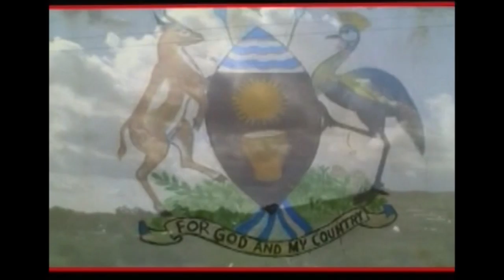Uganda by Kaka Depro Official HD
I am happy to be a Ugandan, Uganda is my motherland. Winston Churchill said, “For magnificence, for variety of form and color, for profusion of brilliant life — bird, insect, reptile, beast — for vast scale — Uganda is truly “the Pearl of Africa.”